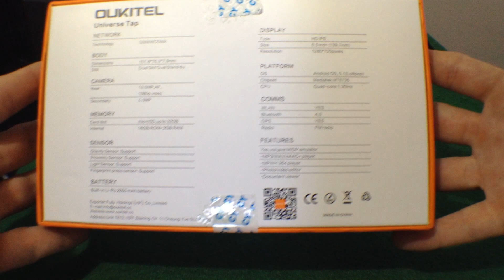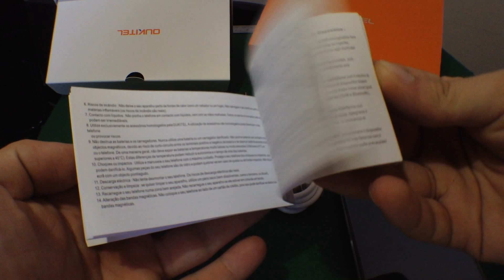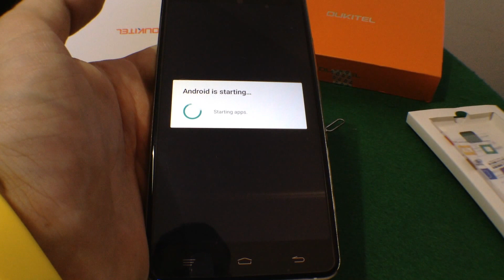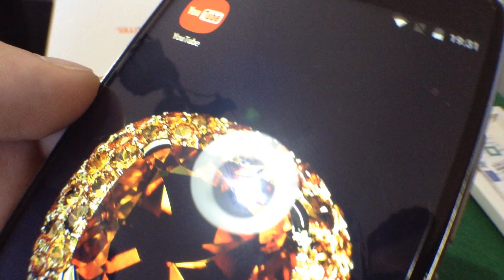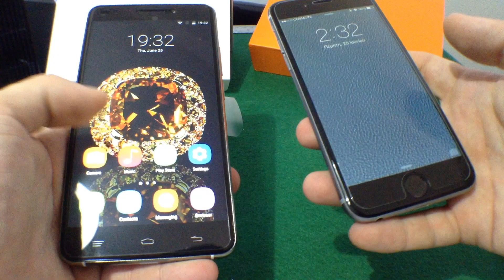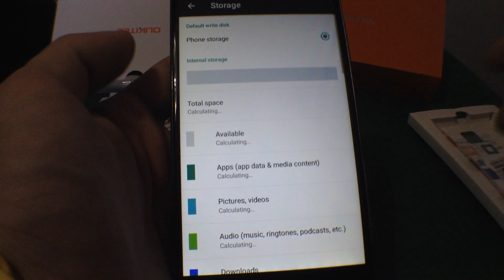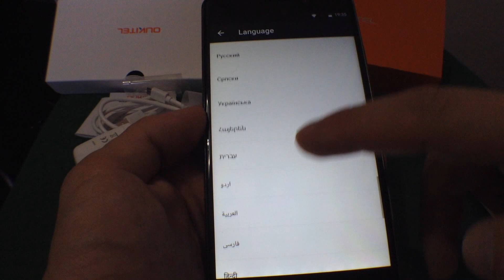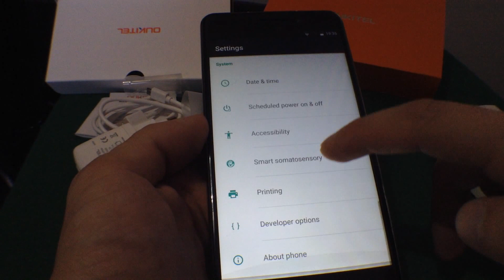Oukitel U8 Universe Tap Unboxing (iphone 6 frame comparison)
Just recieved it, Preordered from Gearbest.com
Price 116 euro
Few Info :
OS: Android 5.1
● CPU: MTK6735 64bit Quad core, 1.0GHz
● GPU: Mali-T720
● Screen: 5.5 inch HD 720x1280 screen
● SIM Card: Dual SIM dual standby, one Standard SIM,one Micro SIM Card
● Camera : Front camera 5.0MP Back camera 13.0MP AF with flash light
● RAM+ROM: 2GB + 16GB
● Fingerprint Press Sensor
● Support Gravity/Light/Proximity Sensing System